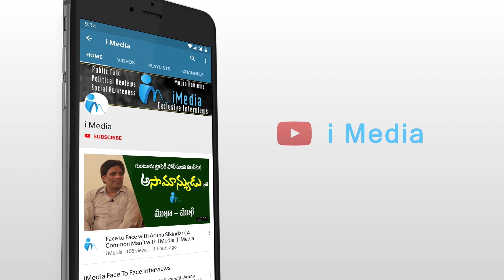టిడిపి నాయకులని ఉతికి ఆరేసిన పెద్దమ్మ.. || Village Old Women funny comments on Lokesh || iMedia